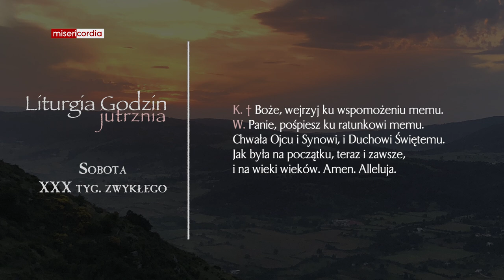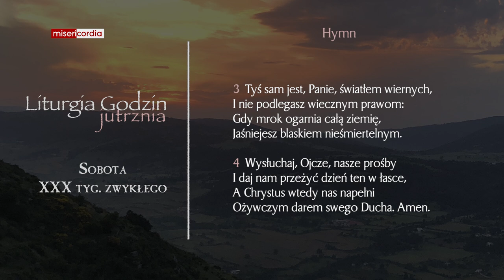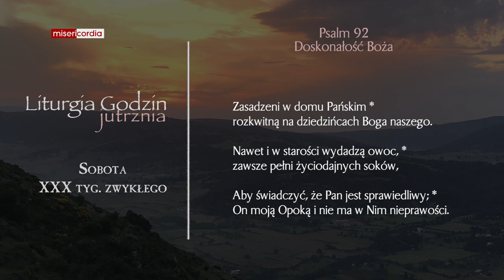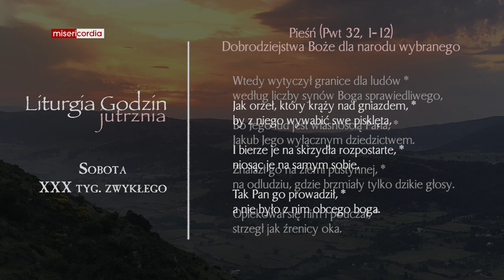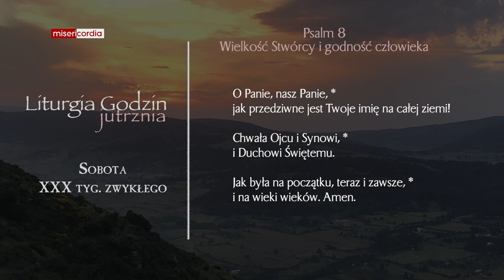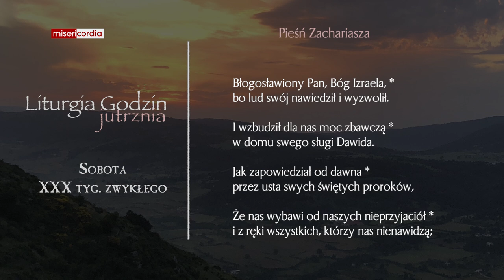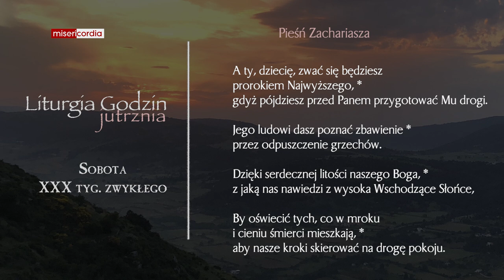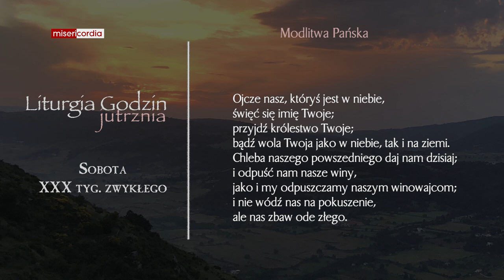Liturgia Godzin | Jutrznia | Sobota, XXX tyg. zwykłego